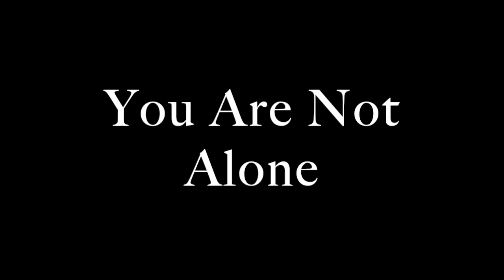A Little Message of Hope For You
The staff of Faith Presbyterian Church got together to bring you a little message of hope during this weird and chaotic time. Enjoy and leave us some love down in the comments.